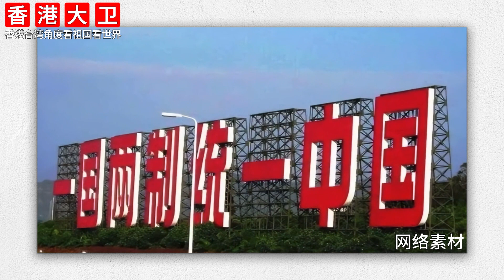【深夜學堂】（字幕版）陳鳳馨的謬誤，誤導了台灣人！不統不武走不通！20231009#大衛sir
【深夜學堂】（字幕版）中國鋒芒畢露？人類命運共同體白皮書 20231008#大衛sir